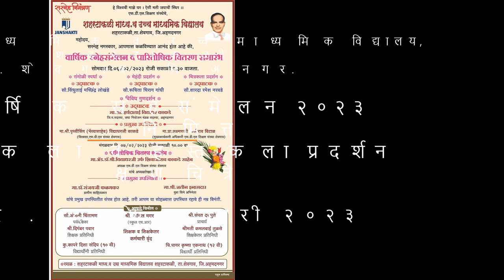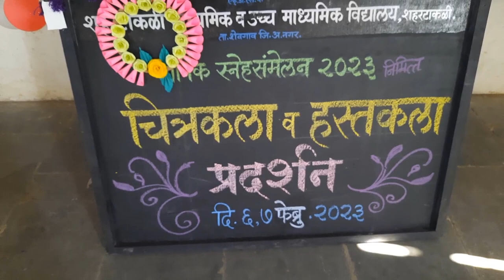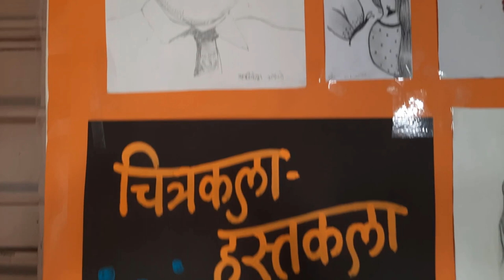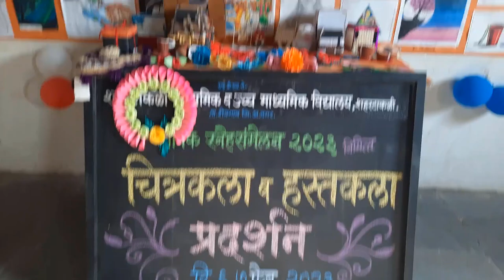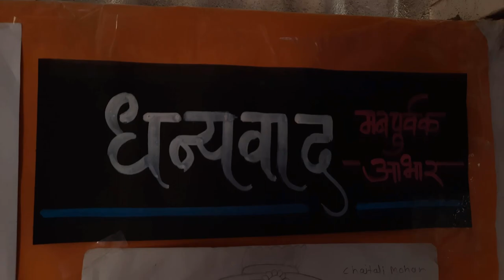Annual Drawing & Craft Exhibition School Shahartakali Highschool, Art Master Gore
Art Master Gore, Shitalkumar Gore, Annual Drawing & Craft  Exhibition School Shahartakali Highschool, Chitra Pradarshan, चित्र प्रदर्शन-शहरटाकळी हायस्कूल,
चित्रकला प्रदर्शन, step by step art exhibition, Painting Exhibition, harshadatai kakade, anjay kalamkar- Pruthvisinh Kakade- Jatin Inamdar Pencil sketch,
artmastergore,